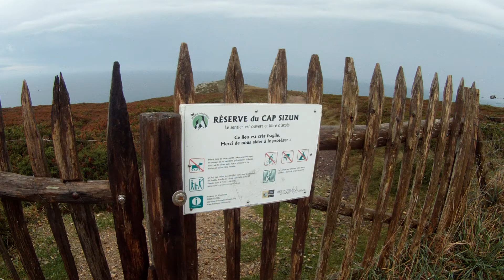Réserve ornithologique de Goulien (Cap Sizun), 16 nov 2011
Réserve ornithologique de Goulien, 16 nov 2011, 11h00. De 6 et 8m de visibilité, eau à 14°.